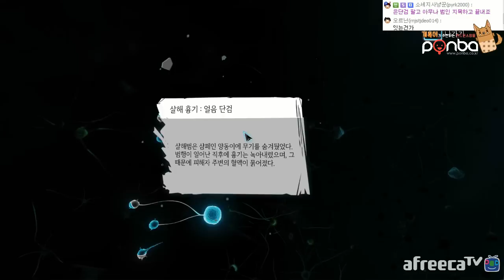[개복어] 사우나 살인사건 3-8 셜록홈즈:범죄와 복수(SHERLOCK HOLMES: CRIMES&PUNISHMENTS) 싱글 플레이 / 게임 실황